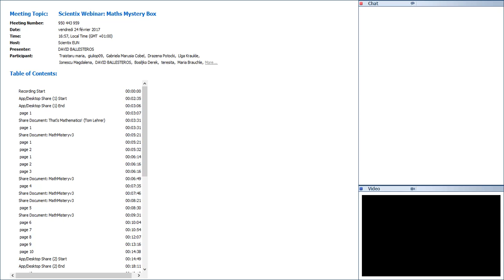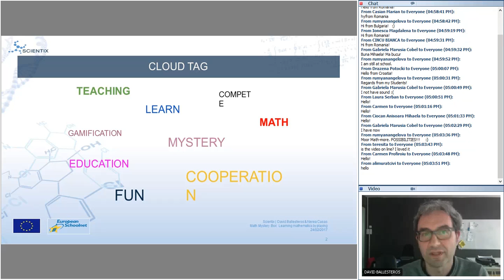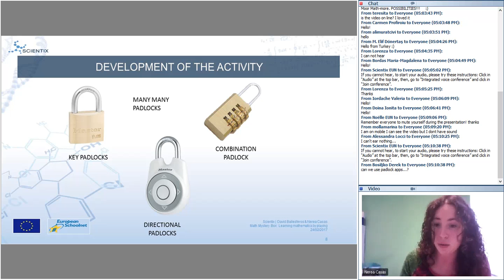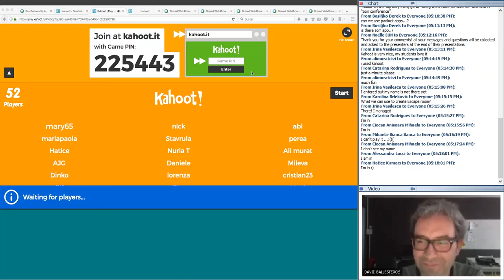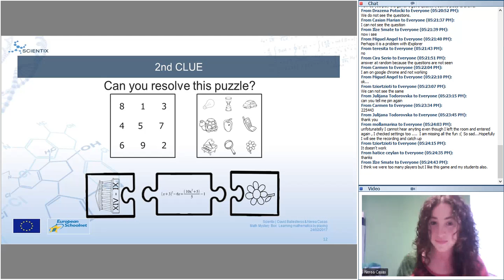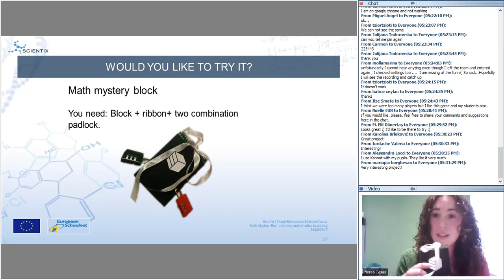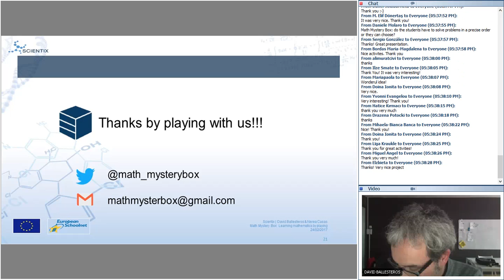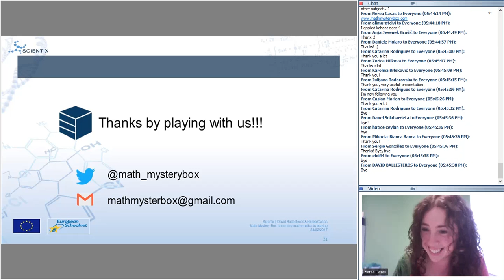Scientix Webinar Maths Mystery Box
The webinar took place in the Scientix online meeting room on Friday 24 February 2017 at 17:00 Central European Time.

Webinar outline:
No one doubts the importance of mathematics in the everyday life, however, didactics in this field may have had one of the poorest evolutions. Most teachers develop this subject by using a model based on the repetition of exercises, causing a feeling of tedium for students and a lack of motivation amongst students.

During their presentation, David Ballesteros and Nereas Casas presented the Math Mystery Box project, which proposes a gamification based tool integrated through a problem-solving methodology and incorporates motivational activities in order to learn mathematics by playing.

About the presenters:
David Ballesteros is currently working in education as science speaker and designer of extracurricular activities. He also works as science consultant for different associations and foundations. In the past, David worked as science and math teacher in a secondary school.
Nerea Casas is a teacher of physics, chemistry and mathematics at Lauaxeta Ikastola. She is finishing her doctorate in the didactics of science and mathematics and collaborates with different entities in the elaboration of manipulative mathematical didactic materials.